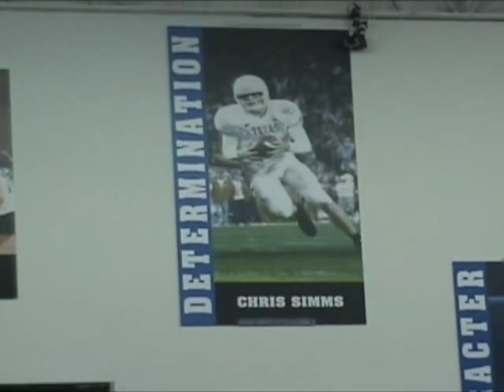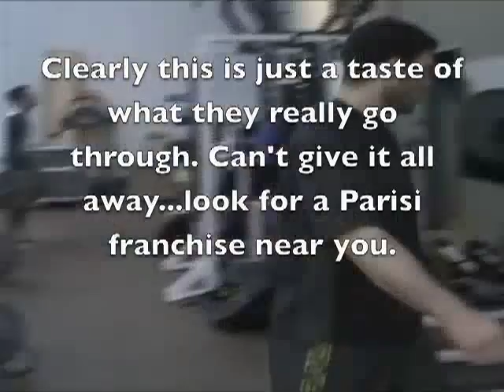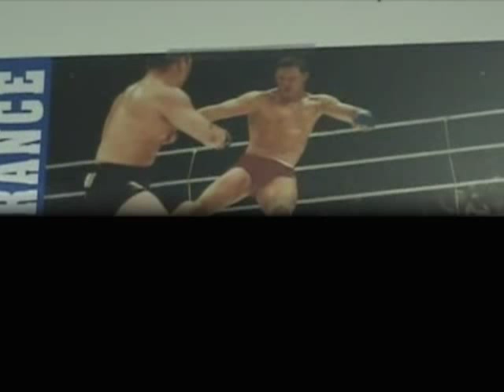Ricardo Almeida training at Parisi Speed School.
Ricardo Almeida trains at Parisi Speed School under longtime friend Martin Rooney's guidance. Another day in the office.

Good luck to the future NFL stars!